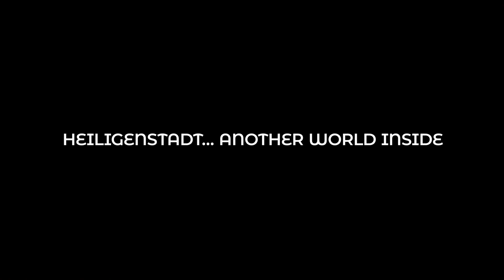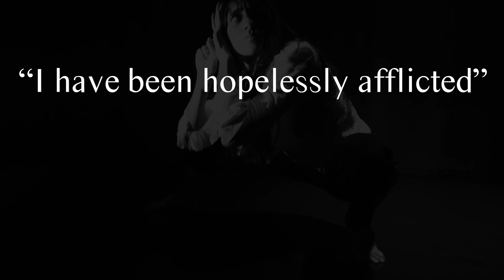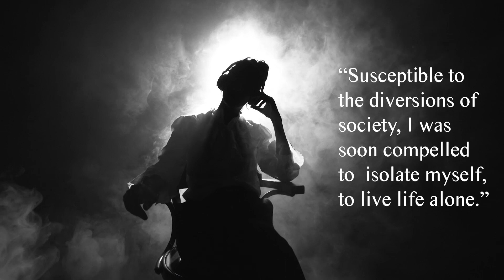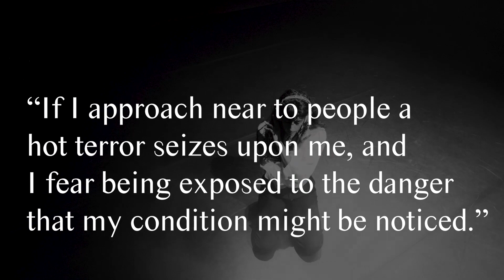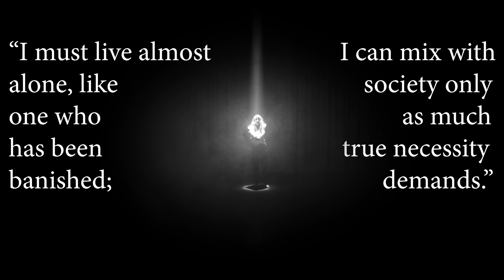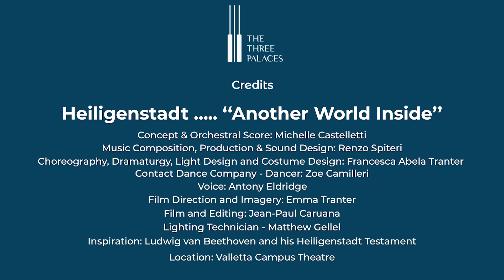Heiligenstadt...Another World Inside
“Ah, it seemed to me impossible to leave the world until I had brought forth all that I felt was within me.”
Heiligenstadt Testament, Ludwig van Beethoven, October 6, 1802: one of the most heartbreakingly poignant and personal, penned by a composer.  Taking this as our fundamental inspiration and trying to get deep into the mind of a composer who is losing the one sense that should be more perfect than any others – his hearing – this interdisciplinary project reflects the essence of “isolation”, through sound, light, movement, internal emotion and word. What do we experience when we read this – perhaps even more particularly now, when we are all in “isolation”?  Coinciding with the 250th anniversary of the composer, we have explored different interpretations of isolation or solitude: Alone but not lonely; Alone within one’s thoughts; Alone and isolated; Alone and in despair; Cocooned within oneself; Alone in a crowd; Blank face; Deceived by hope; Another world inside; A journey to find oneself; Discovery?  What does it evoke to you?

Dr. Michelle Castelletti, Artistic Director, THE THREE PALACES FESTIVAL

Credits: Produced for the Three Palaces Festival

Concept & Orchestral Score: Michelle Castelletti
Music Composition, Production & Sound Design: Renzo Spiteri
Choreography, Dramaturgy, Light Design and Costume Design: Francesca Tranter
Dancer: Zoe Camilleri
Voice: Antony Edridge
Film Direction and Imagery: Emma Tranter
Film: Jean Paul Caruana
Inspiration: Ludwig van Beethoven and his Heiligenstadt Testament

Artistic Director: Michelle Castelletti
Special thanks to the Valletta Cultural Agency

Text:
For my brothers Carl and [Johann] Beethoven
Oh you men who think or say that I am malevolent, stubborn, or misanthropic, how greatly do you wrong me. You do not know the secret cause which makes me seem that way to you. From childhood on, my heart and soul have been full of the tender feeling of goodwill, and I was even inclined to accomplish great things. But, think that for six years now I have been hopelessly afflicted, made worse by senseless physicians, from year to year deceived with hopes of improvement, finally compelled to face the prospect of a lasting malady (whose cure will take years or, perhaps, be impossible). Though born with a fiery, active temperament, even susceptible to the diversions of society, I was soon compelled to isolate myself, to live life alone. If at times I tried to forget all this, oh how harshly was I flung back by the doubly sad experience of my bad hearing. Yet it was impossible for me to say to people, "Speak louder, shout, for I am deaf." Ah, how could I possibly admit an infirmity in the one sense which ought to be more perfect in me than others, a sense which I once possessed in the highest perfection, a perfection such as few in my profession enjoy or ever have enjoyed. […]
- Ludwig van Beethoven
Heiglnstadt,

Concept: Michelle Castelletti [2020]: The overarching inspiration was the Heiligenstadt Testament with several quotes pulled from it.  Lots of scribbling of notes together was involved just to have a discussion with myself, at first - if that makes any sense – both musically and textually.  The fundamental idea: to come up with a fusion of two different soundworlds, underpinned – perhaps presumptuously – by the interpretation (or ‘capture’) of the turbulence inside Beethoven’s mind, his isolation within himself, and ghosts and flashes of his later works, to create a narrative through choreography, with added layers of filmography, overdubbed voice, ‘interference’, and contrast, including the powerful contrasts of crowd/alone, noise/white noise, ‘distance’/silence.  It was one of those incredibly exciting creative processes that will remain etched in my head for a long time, as it was an absolute joy to work with marvelous artist friends to create this.  I think they are phenomenal - and the project would not be what it became without all of its constituent parts.

MUSIC

I.                 Within Without [Renzo Spiteri]
II.               You Wrong Me [Renzo Spiteri; Voice: Antony Edridge]
III.              All in my head [Michelle Castelletti & Renzo Spiteri]
IV.             A Dark Sense [Renzo Spiteri]